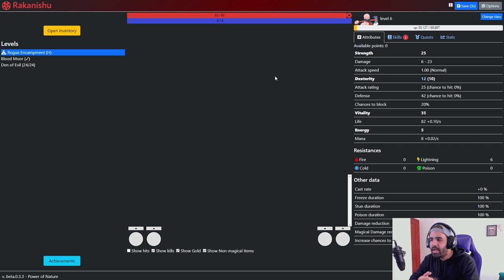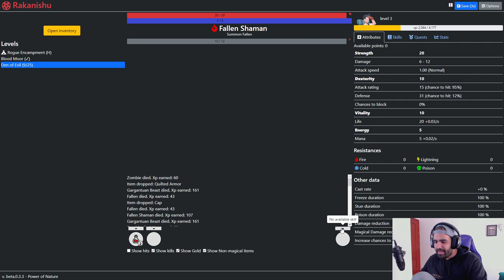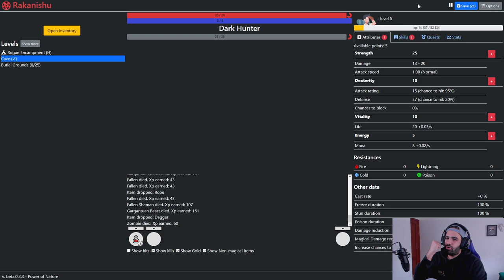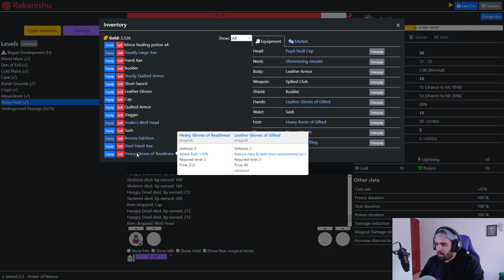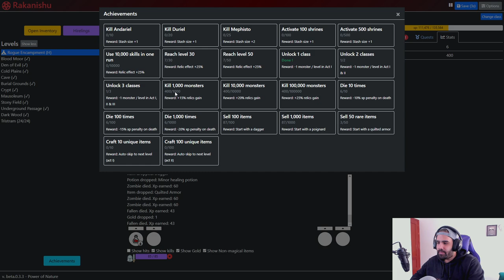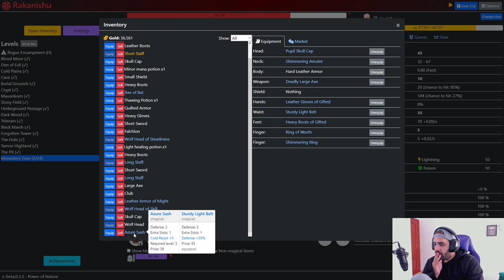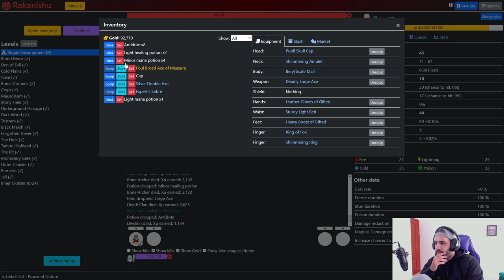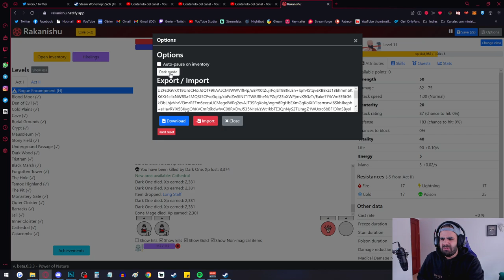SI DIABLO 2 FUERA UN JUEGO IDLE (¡Es un vicio!) • Rakanishu